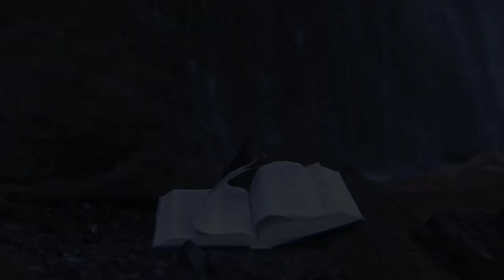The Book of John - Chapter 5 - The Healing at Bethesda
Jesus Heals a Man at the Pool of Bethesda on the Sabbath